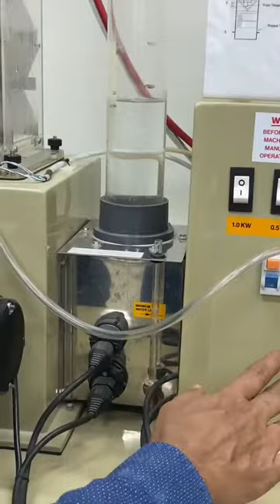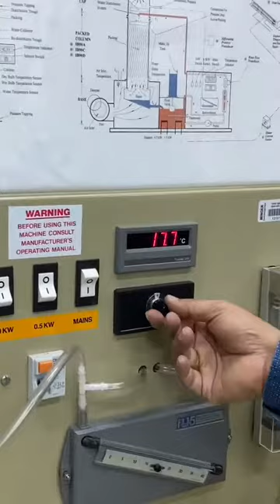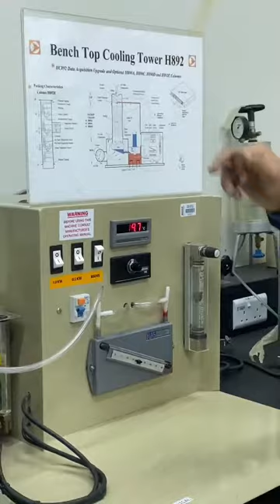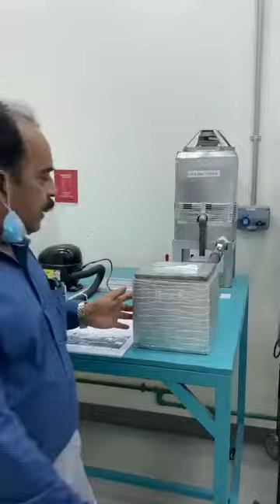Operation of Cooling Tower, Lab 6 on MH4410